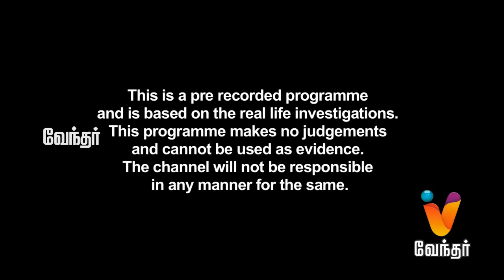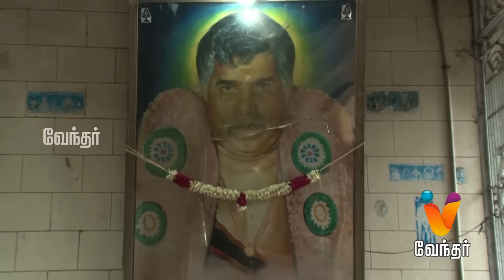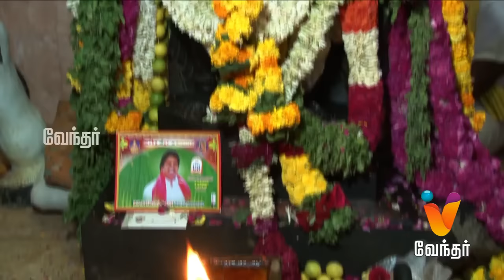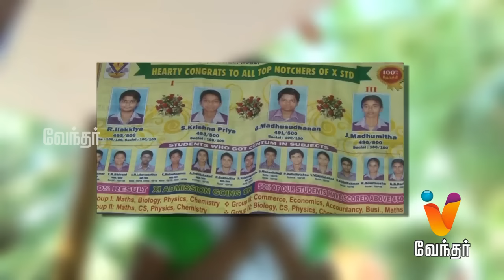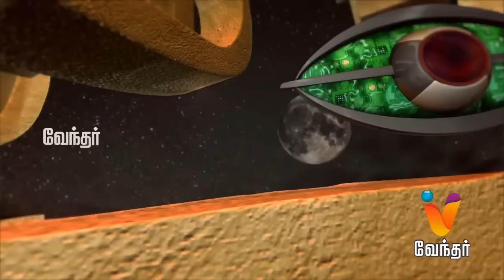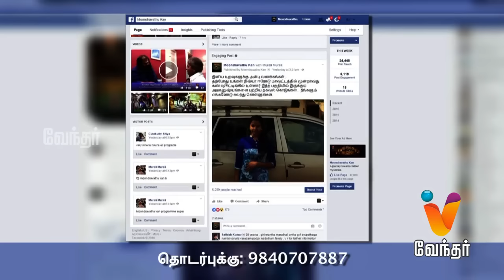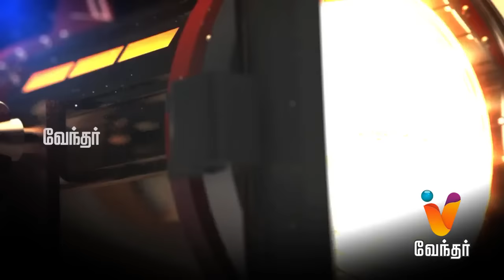Moondravathu Kan [Epi-463] |"Future Prediction By Maligai Parai Karuppasamy" | TN